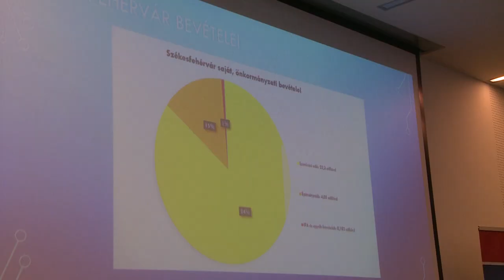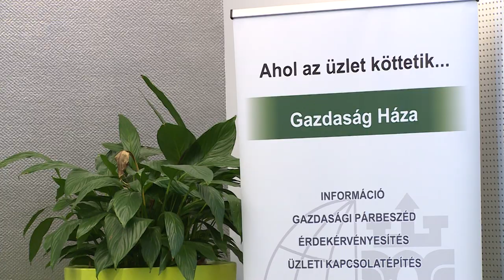KÖZÉPPONTBAN A HAZAI VÁLLALKOZÁSOK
Milyen szerepe van Székesfehérváron a vállalkozásoknak? Hogyan segíti a kormány a kis és középvállalkozásokat? Hol tart most a magyar gazdaság? Ezekre a kérdésekre is választ kaphattak a résztvevők a Portfolio rendezvényén.